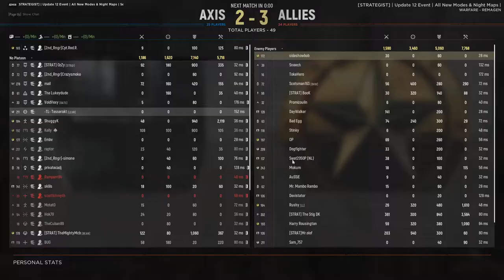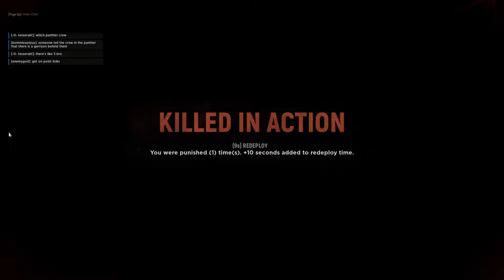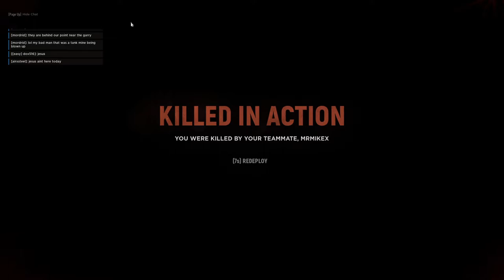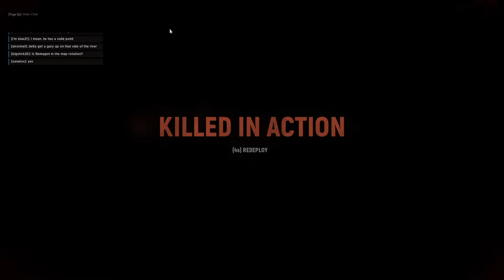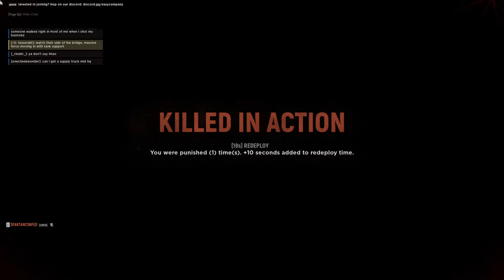Hell Let Loose #60 | 2022 07 19 06 43 42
First games played on the U12 update! Got some decent tanking in with Mike and Cossack.

0:00:00 - Main Menu
0:04:07 - Remagen (German Offensive)
1:22:11 - Foy Night (Warfare)
2:54:01 - Hurtgen Forest Night (Warfare)
3:13:06 - Kursk Night (Warfare)
3:42:15 - Purple Heart Lane Night (Warfare)
4:32:24 - Remagen Night (Warfare)